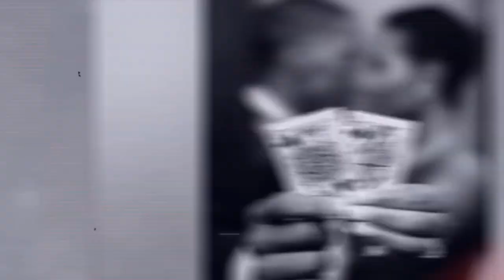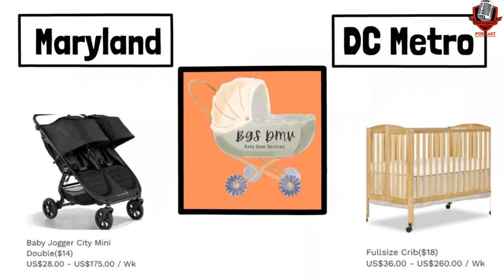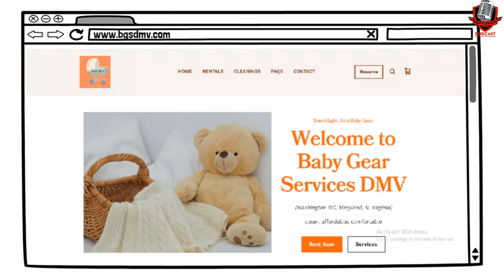From Zero to Podcast: Learn the Insider Tips (2024)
What if you could turn your passion for podcasting into a thriving business? In this episode of Gentlemen Style Podcast, host Marcus Norman sits down with an expert podcaster, Joel Oliver.

From overcoming the challenges of podcasting to mastering audio engineering, Joel shares invaluable insights that every aspiring podcaster should know. Whether you're just starting or looking to improve your current podcast, this video is packed with tips on how to provide quality podcast production and create engaging content that stands out.

for more content on podcasting, entrepreneurship, and content creation!

Podcasting has become a powerful tool for entrepreneurs and creators alike. But what does it take to succeed? Joel, with his background in audio engineering and years of experience in podcast production, breaks down the essential steps to build a successful podcasting business.

Join us as we explore:
How to start a successful podcast
The importance of audio quality and equipment
The pros and cons of video podcasting
Strategies for monetizing your podcast
Real-life advice for balancing business and life

Timestamps:
0:00 Introduction
1:45 Meet Joel
3:00 From Audio Engineering to Podcasting Success
11:55 Challenges in Podcast Production
15:30 Monetizing Your Podcast
22:11 Transform Your Podcast with Quality Audio
25:00 Running a Podcast with Minimal Time
30:00 Do You Have A Clear Mission?
35:00 Lessons from Podcasting
40:00 Final Tips for Aspiring Podcasters
49:00 Outro

Host:
Marcus Norman is the dynamic host of the Gentlemen Style Podcast, known for delivering insightful and inspiring content across various platforms, including iHeartRadio, Apple Podcasts, and YouTube. Marcus specializes in entrepreneurship, personal development, and business growth.

Guest:
Joel is an accomplished audio engineer and podcast producer with years of experience in the industry. He founded East Coast Studio, where he helps entrepreneurs and businesses create high-quality podcasts that engage and inspire.